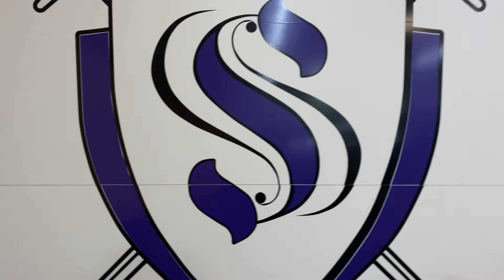Astray “Jam Session”